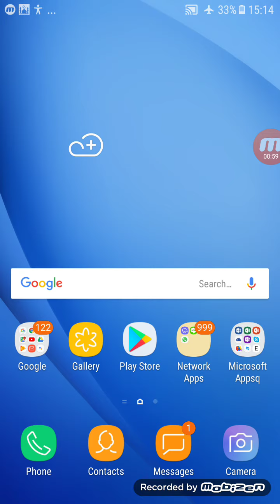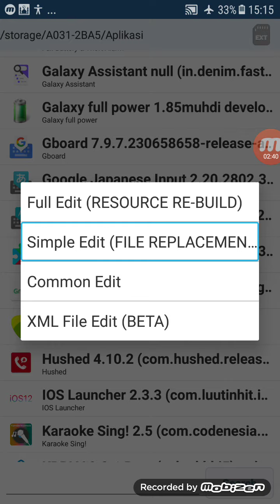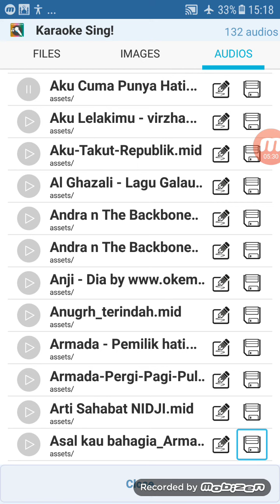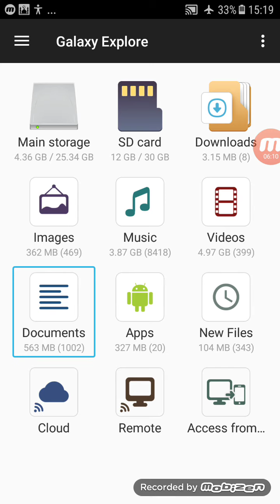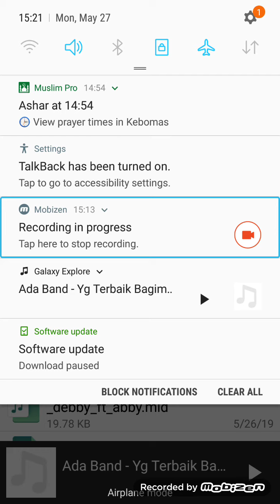Dapatkan berbagai instrumen karaoke keren cukup dengan sentuhan APK Editor Pro. (BTC Review)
mudah sekali loh Guys, di sini kamu bisa mendapatkan banyak audio instrumen dari music yang paling hits sepanjang waktu.
Ini btc review akan menyediakan file buat kamu sebagai part editor dan hasil audio yang telah di dapat dari tutorial ini.
Ok instal apk editor dulu.
ini buat aplikasi sing karoke nya yaa, cari dari play store juga bbisa.

dan untuk kumpulan audio karokenya bisa kalian download di bawah ini.
NB. utamakan mencoba ya Guys, jangan langsung unduh tampa praktek sendiri.

salam muhdi life btc review.